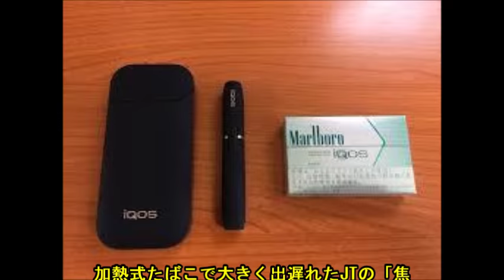加熱式たばこで大きく出遅れたJTの「焦燥」 「プルームテック」はiQOSに勝てるのか？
政府が提出を予定している受動喫煙防止法案をめぐって議論が紛糾している。

 　東京オリンピックに向けて、諸外国並みの受動喫煙対策を実現することが目的だが、喫煙に対する考え方が従来とは180度変わり、公共の場では「原則禁煙」という方向性が打ち出された。

 　小規模な飲食店を中心に反対の声が上がっているほか、自民党の国会議員で居酒屋チェーン「ワタミ」創業者でもある渡辺美樹氏が「喫煙は心の健康増進にもなる」と発言するなど波紋を呼んでいる。

 　だが、不思議と法律によって最も被害を受けそうなたばこ業界からは強い反対の声が聞こえてこない。その理由を探ってみると意外な事実が浮かんできた。
受動喫煙に対する考え方が180度変わった

　政府は受動喫煙対策の強化を盛り込んだ「健康増進法改正案」を今国会に提出する。

 　2003年に健康増進法が施行され、受動喫煙対策が法律の枠内に組み込まれたが、あくまで努力義務の範囲にとどまっていた。しかし、今回提出される法案は、同じ受動喫煙対策といっても従来の法律とは根本的に考え方が別物だ。

 　新しい法案では、あらゆる施設に対して原則禁煙のルールが徹底され、条件を満たした場合にのみ喫煙室の設置が認められる。施設管理者は、喫煙室の設備や構造について、決められた技術基準に適合させる義務を負っており、違反した場合には罰則も適用されるという厳しいものだ。

 　ここまで考え方が変わるきっかけとなったのは、司法判断の流れと東京オリンピックの開催である。

 　これまで日本では受動喫煙について、主に吸う人の権利という観点で議論が行われてきた。人にはたばこを吸う権利があり、喫煙しない人にとって、受動喫煙は「受忍限度」とされていた。つまり以前の日本では、受動喫煙は危険をもたらす行為であるとの認識は存在しなかったことになる。

 　ところが最近になって、司法の世界において受動喫煙の危険性を指摘する判決が立て続けに出るようになってきた。これによって、喫煙というのは、他人に危害を加える行為であるという認識に変わりつつあるのだ。危険行為と位置付けられている以上、吸う人の権利が制限されるのはやむを得ないとの考え方である。

 　これによって、禁煙のあり方や喫煙室の設置についても方向性が大きく変わった。従来は、分煙が受動喫煙対策の基本と認識されてきた。つまり吸う人の権利と吸わない人の権利を考え、分煙することで問題は解決できるとしてきたのである。

 　ところが新しい法案では、喫煙室をただ設置しただけでは煙の漏れを完全に防止できず、喫煙室の清掃に従事する従業員の受動喫煙問題を解決できないとの考えが明確になっている。このため、公共の場所は原則禁煙とし、条件を満たしたところだけに喫煙室の設置を認めることになった。
ワタミ創業者が反対を表明

　原則禁煙とするもうひとつの理由が東京オリンピックである。国際オリンピック委員会や世界保健機関は開催国に対して「たばこのない五輪」を求めており、これを受けて厚労省の有識者検討委員会は2016年8月、喫煙の健康影響に関する報告書(たばこ白書)を取りまとめた。

 　報告書では、世界保健機関の評価基準に照らした場合、日本は、受動喫煙防止対策、脱たばこ・メディアキャンペーン、たばこの広告・販売・後援の禁止の各項目において世界最低レベルになると指摘。本格的な対策が必要と結論付けた。今回の法案はこの報告書がベースになったものである。

 　ただ、原則禁煙という新しい基本方針については、小規模な飲食店を中心に反対の声が上がっている。居酒屋チェーン「ワタミ」の創業者で自民党議員でもある渡邉美樹氏も「10坪以下の店は禁煙の対象外にすべき」「喫煙は心の健康増進にもなる」と発言加熱式たばこで出遅れたJT

　最終的に法案の中身がどうなるのかについては国会での議論次第だが、こうした政治の世界のゴタゴタをよそに、たばこ業界では、将来を見越した動きが加速している。それは紙巻きタバコからの撤退と加熱式たばこへのシフトである。

 　外資系大手のフィリップモリスジャパン(PMJ)は3月2日、将来的に、紙巻きたばこの販売から撤退する方針を明らかにした。公表された新しい企業ビジョンでは、紙巻きたばこに替わる製品として、今後は加熱式タバコ「iQOS」(アイコス)に注力していくとする。

 　加熱式たばこは、葉たばこを燃やすのではなく、専用の装置で加熱して蒸気を発生させ、それを吸引するタイプのたばこである。直接、火を付ける従来の紙巻きたばこに比べて、匂いなど周囲に対する影響が少ないとされる。

 　フィリップモリスは2016年4月からアイコスの本格的な販売を開始しているが、国内販売台数はすでに300万台を突破し、国内のたばこ市場で3.5％のシェアがあるとしている。日本の喫煙人口は約2000万人なので、単純計算では喫煙者の15％がすでにアイコスを購入している計算だ。

 　3.5％のシェアと言われてもピンとこないかもしれないが、紙巻きたばこには多くのブランドがあり、3.5％という数字は大ヒット商品の部類に入る。すべてを総合した数字とはいえ、本当に3.5％のシェアを確保しているということであれば、加熱式たばこはかなり普及しているとみてよいだろう。

 　フィリップモリスの快進撃をよそに加熱式たばこの急速な普及を前にして、もたついてしまったのが日本たばこ産業(JT)である。

 　JTは2016年3月、同様の加熱式たばこ「プルーム・テック」の販売を開始したが、生産が追い付かず、1週間で出荷停止に追い込まれた。現在、500億円を投じて生産力を強化しており、2018年には全国展開を始める予定だが、せっかく需要が拡大している時に生産が追い付かないのはなんとも痛い。

 　加熱式たばこは、機器への依存性があるため、一度、機器を購入した顧客は同じメーカーのたばこを吸い続ける可能性が高い。一種のプラットフォーム・ビジネスであることから、初期段階のシェア争いは重要だ。

 　JTが今後どれだけ巻き返せるのかが焦点となるわけだが、そこに大きく影響する可能性があるのが、受動喫煙防止法の行方だ。
し、これに対して批判が殺到するなど、議論は紛糾している。
受動喫煙防止法はJTにとって逆風？

　市場における最大の関心事は、加熱式たばこが今回の法案で規制対象になるのかという部分である。塩崎厚労相は当初、「加熱式たばこ」と「電子たばこ」を当面、法規制の対象外とする考えを示した。しかし、その後、「施行の時点までに規制の対象とするかどうか判断したい」と明言を避けている。

 　加熱式たばこが規制の対象から外れた場合には、一気に加熱式たばこへのシフトが進む可能性が高い。加熱式と従来の紙巻きたばこの利益率の比較は正確な数字がないため明言できないが、フィリップモリスが紙巻きを捨てて加熱式に専念すると発表していることから考えてもかなりおいしい分野と考えていいだろう。

 　しかも紙巻きたばこに対する世間の風当たりの強さからたばこを卒業した元愛煙家が、加熱式の認知が進むことで再び戻ってくることも期待できる。

 　また規制の対象になった場合でも、周辺への影響が少ない加熱式たばこの場合、受動喫煙防止の条件が緩くなると思われる。資金力の乏しい小規模飲食店でも設備を導入できる可能性が高くなってくるだろう。

 　いずれにせよ、紙巻きたばこからのシフトは予想以上に急ピッチで進んでおり、2017年には全体の15％が加熱式たばこになるとの見方もある。

 　JTは日本企業としては数少ない海外M＆Aの優等生で、同社の売上高のうち約6割が海外向けである。しかも、海外事業は安定的に収益を上げており、今後も堅調に推移すると見込まれている。国内で加熱式たばこへのシフトに成功すれば、同社の経営はさらに安定化するだろう。

 　たばこを主力商品とするJTには、斜陽産業の代表選手といったイメージがある。だが、同社には加熱式タバコという千載一遇のチャンスがめぐってきた。これを生かすことができればとの条件付きだが、禁煙をめぐる一連の環境変化は、JTにとってそれほど悪い結果をもたらさないかもしれない。